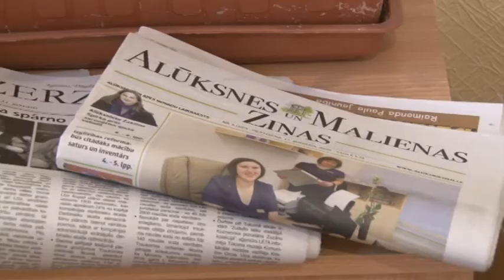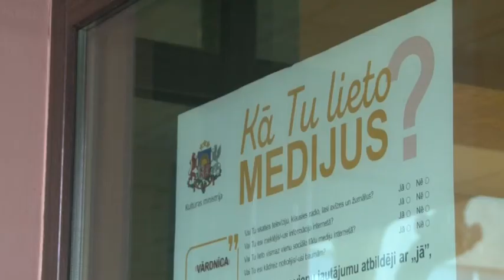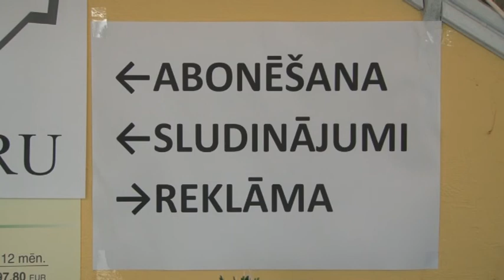REĢIONU MEDIJI ĪPAŠI NODERĪGI ĀRKĀRTAS SITUĀCIJĀ